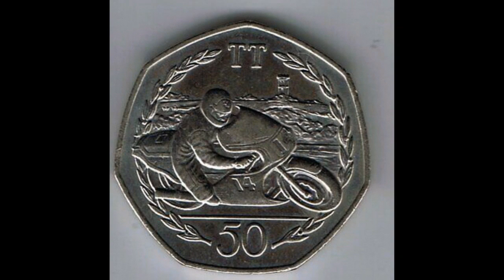Isle of Man 1983 TT Races 50p Coin WORTH?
Isle of Man 1983 TT Races 50p Coin WORTH? TT Isle of Man 50p coins worth money? The Isle of Man 1983 TT 50 pence coin is worth £15-£20 for a good quality coin.